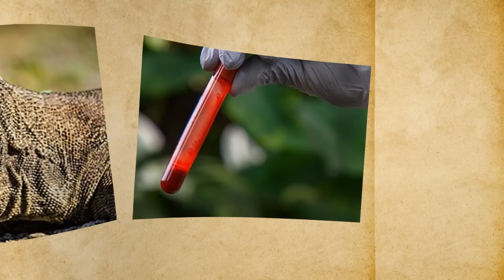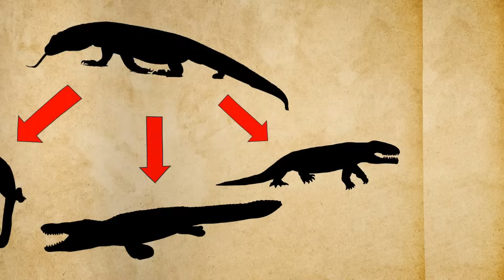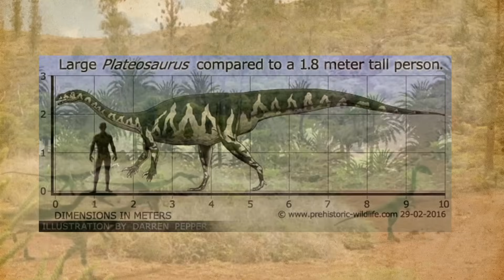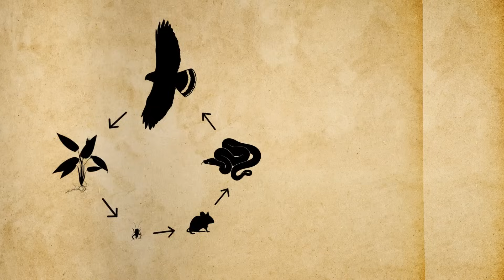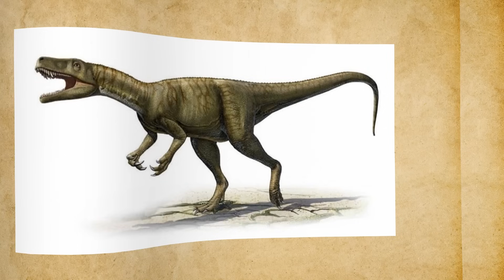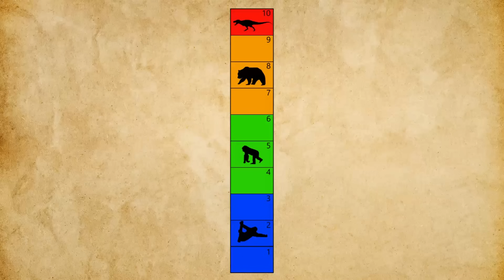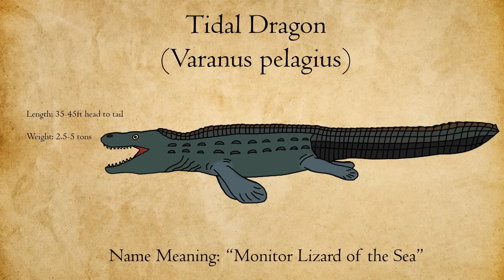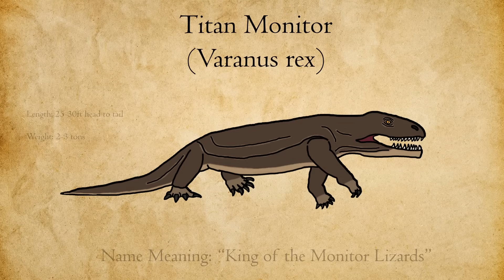Could Komodo Dragons Survive the Triassic? - When Apex Meets Ancient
Could Komodo Dragons Survive the Triassic?
The Triassic Period was ruled by powerful predators and massive reptiles—but what if a modern apex predator, the Komodo dragon, was thrown into this ancient world?
Armed with venom, stealth, and a powerful bite, could it adapt and hold its own against rauisuchians, early theropods, and prehistoric giants? Or would it be outmatched in a world it was never meant to see?
Join us as we explore whether the Komodo dragon could survive in the age of the first dinosaurs.

🎉 Creature Archives now has memberships!
 Get exclusive perks including custom emojis, behind-the-scenes content, and shoutouts in future videos. Join today and become part of the Archive!

📚 Books I Recommend:
🦖 All Yesterdays by John Conway — A groundbreaking paleoart book that reimagines dinosaurs with creativity and scientific accuracy. Perfect for creature design inspiration.
👣 Cryptozoology A to Z — An encyclopedic guide to mysterious creatures and cryptids, blending folklore with natural history. Great for fans of cryptids and mythological creatures.
🏛️ Support Independent Bookstores
 Visit my personal curated bookshop for a wide variety of inspiring books I use for the channel and highly recommend. Supporting local bookstores helps keep knowledge and creativity alive!

🎬 Tools & Gear I Use:
🎞️ DaVinci Resolve Title Packs — Professional title templates to elevate your video editing and add polish to your projects.
🎙️ Microphone I Use — Good quality microphone at a comparatively low price for clear and professional audio recordings.

📌 Credits
 Images/Footage:
Ark: Survival Ascended – Studio Wildcard
Raw Nature – Animal Planet
World’s Weirdest – Nat Geo
Zapping Sauvage
Walking With Dinosaurs – BBC Earth
Freepik (Vintage Paper Background)
Wikimedia Commons
“65” Movie – Sony Pictures
Julian Johnson-Mortimer (Triassic Seas)
BBC Earth Science